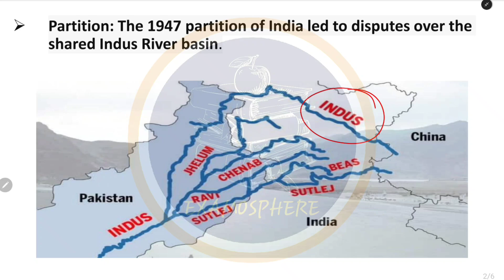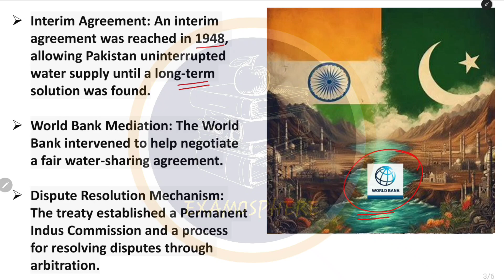INDUS WATER TREATY | FACTS | BASIC FOR UPSC | CBSE | NET | POLITICAL SCIENCE | EXAMOSPHERE